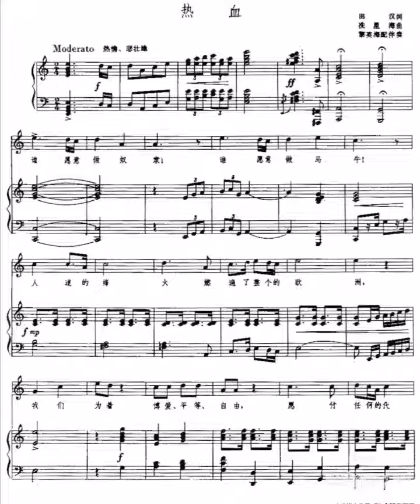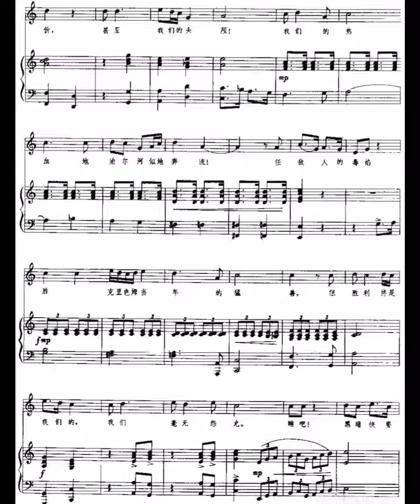热血 纯钢琴伴奏（伴唱）音乐 中国艺术歌曲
仅供学习，练习用